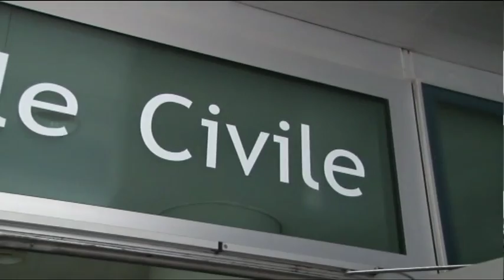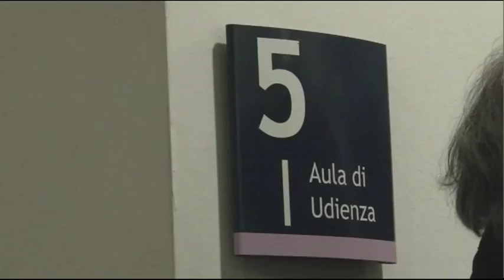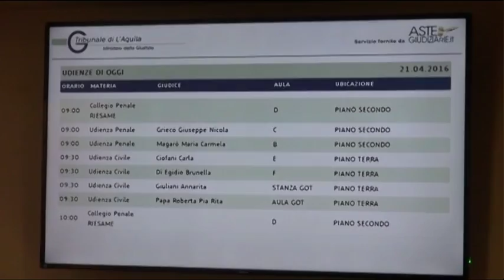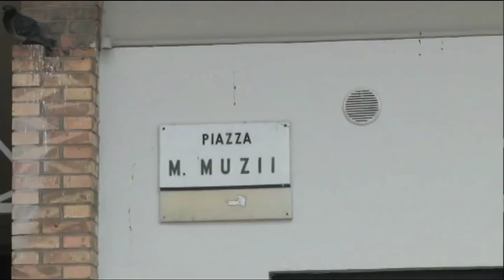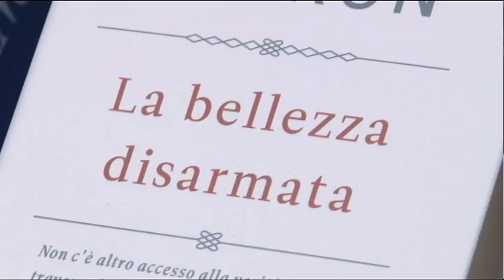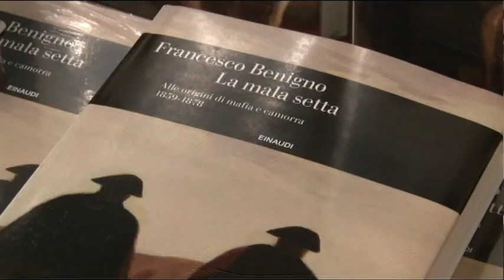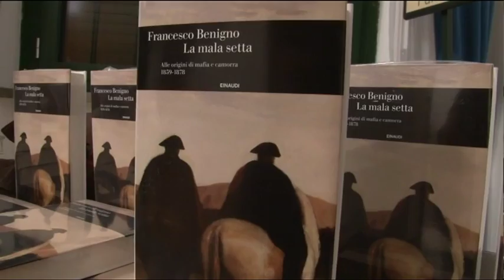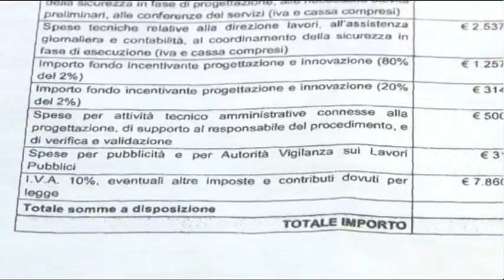TgSei Edizione delle 19 Martedì 3 maggio 2016